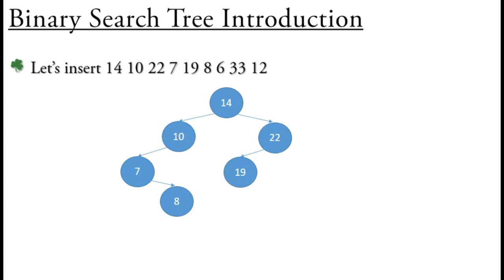Lecture 27 - Slide 6